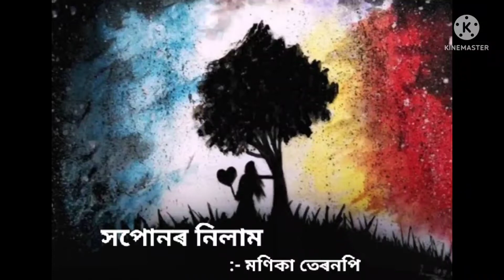সপোনৰ নিলাম : A poem by Monika Teronpi